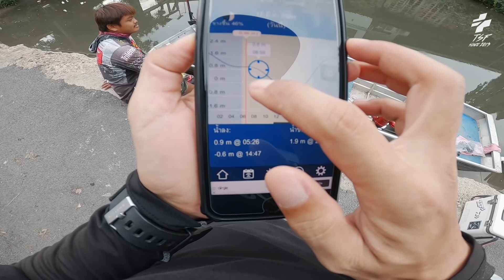ชะโดโหด !! ลากเรือเข้าป่า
อุปกรณ์ที่ใช้ในคลิป / Tackle Setup

SET A
Rod : Daiwa rebellion 6101MHRB 10-20lB
Reel : Daiwa Zillion 10.0
Line :  PE 3.0
Hook : TSF WORM HOOK 4/O + TSF Nail Booster 2.2g
Shock leader : 50lB

เหยื่อและสินค้าอื่นๆมีวางจำหน่ายในเพจและสั่งซื้อได้ตามลิ้งค์ที่อยู่ด้านล่างนี้นะครับ